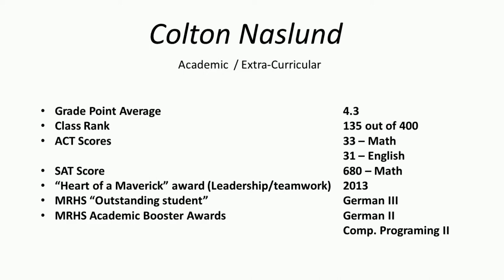Colton Naslund Golf Video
Swing Video for Colton Naslund
Marvin Ridge High School
Ranked 21st in North Carolina for Class of 2015